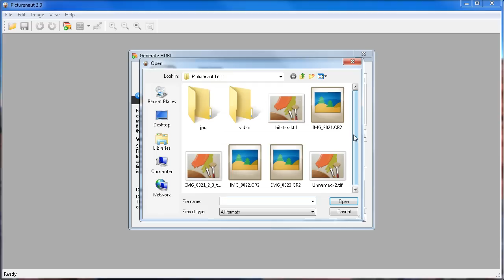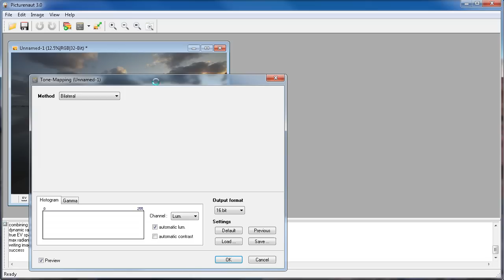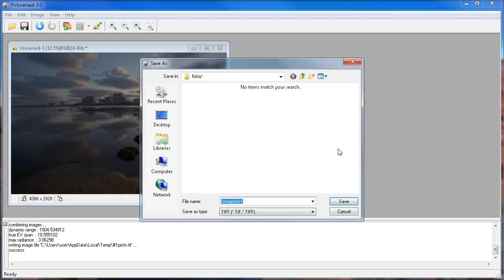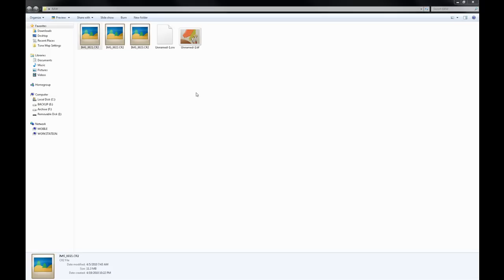Picturenaut How to HDR Photography Video Tutorial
A short video on how to get started using Picturenaut. This video is part of my post at CaptainKimo.com